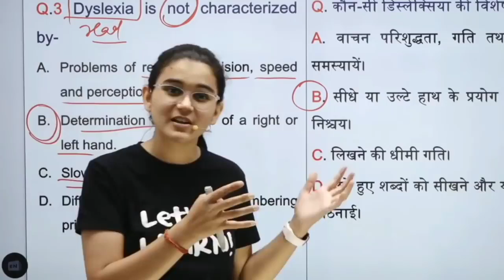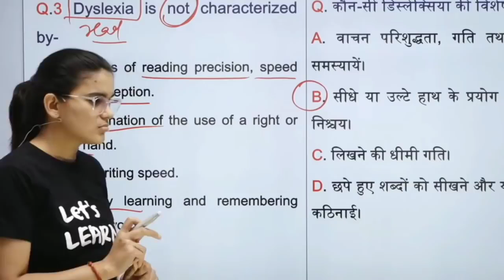hemani singh speaking about Khan sir